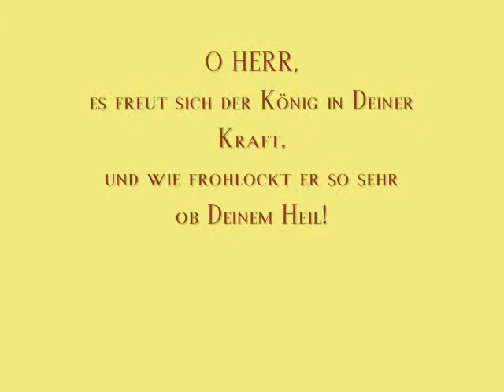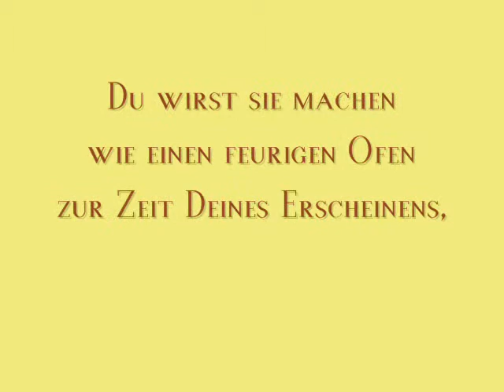Psalm 21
1 Dem Vorsänger. Ein Psalm Davids. O HERR, es freut sich der König in deiner Kraft, und wie frohlockt er so sehr ob deinem Heil!
2 Du hast ihm gegeben, was sein Herz wünschte, und ihm nicht verweigert, was seine Lippen begehrten. (Pause.)
3 Denn du begegnetest ihm mit köstlichen Segnungen, du setztest eine goldene Krone auf sein Haupt.
4 Er bat dich um Leben, da gabst du es ihm, Verlängerung der Tage immer und ewiglich.
5 Er hat große Ehre durch dein Heil; du legst Hoheit und Pracht auf ihn;
6 denn du setzest ihn zum Segen für immer, erquickst ihn mit Freude durch dein Angesicht.
7 Denn der König vertraut auf den HERRN, und durch die Gnade des Höchsten wird er nicht wanken.
8 Deine Hand wird alle deine Feinde finden, deine Rechte wird finden deine Hasser.
9 Du wirst sie machen wie einen feurigen Ofen zur Zeit deines Erscheinens, der HERR wird sie in seinem Zorn verschlingen, das Feuer wird sie fressen.
10 Ihre Frucht wirst du vom Erdboden vertilgen und ihren Samen unter den Menschenkindern.
11 Denn sie hegen Arges wider dich, sie schmieden Pläne, die sie nicht ausführen können.
12 Denn du machst, daß sie den Rücken zeigen; mit deiner Bogensehne zielst du gegen ihr Angesicht.
13 Erhebe dich, HERR, in deiner Kraft, so wollen wir singen und preisen deine Stärke!